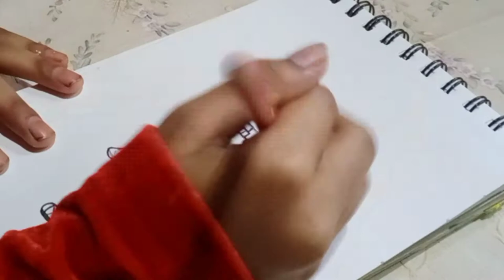easy girl drawing || Sithara art